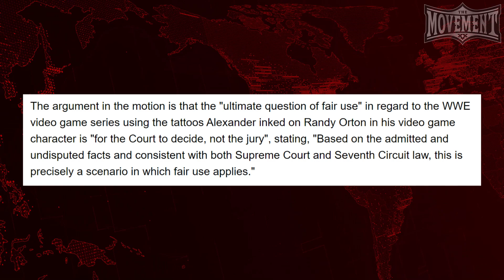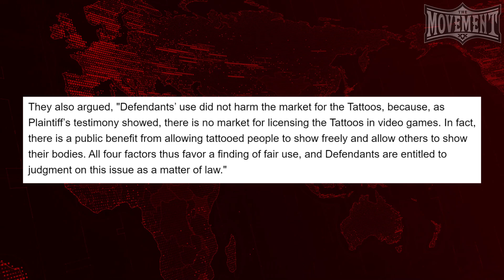2K Back To Court Ahead of WWE 2K23…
If you thought the legal battles involving the WWE Games franchise were over, you’d be sadly mistaken, as in recent developments, it looks as if WWE and 2K are added back into the courtroom.

🔗LINKS